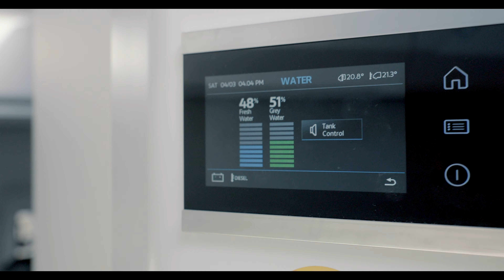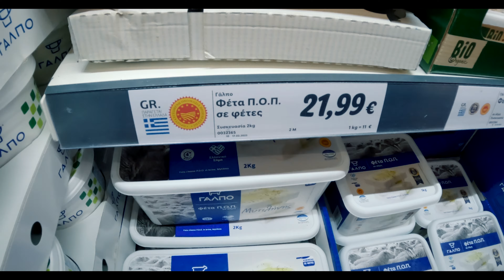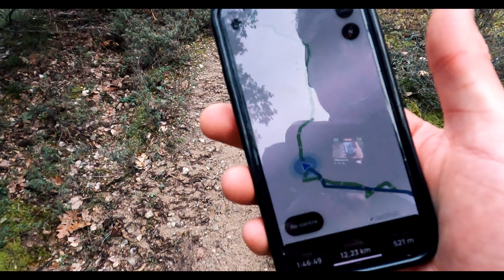I’ve heard this is the most beautiful trail in Greece | Meteora Monasteries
What's going on my wild friends?

In this episode of Run For Europe, we are taking our capervan from the south of Italy to Greece, where we will be visiting the divine Monasteries of METEORA. The Meteora Moasteries are simply breathtaking: geogically, spiritually and culturally.  These monasteries, perched atop towering rock pillars, offer a truly mesmerizing sight that left us in awe.
Running a marathon there definitely ranks as one of the most beautiful and places I have ever ran in, and I feel extremely lucky for the opportunity.

After two difficult marathons in France and Italy, we are slowly adapting to co-living, running, filming and editing from our campervan. Enzo and I form a better and better running duo, and Marcel is getting more accustomed to documenting the experiences and projects.

This is the third marathon, country and episode of Run For Europe. 19 to go!

Stay wild!

___________________________________Timestamps______________________
00:00 Intro
01:04 Ferry
02:41 Igoumenista, Greece
07:59 Meteora Monasteries
10:14 Marathon